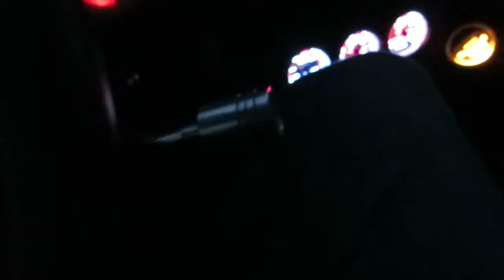Tangomarkkinat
Piti käydä Seinäjoella kattelemassa että onko kuinka paljon tangokansaa..